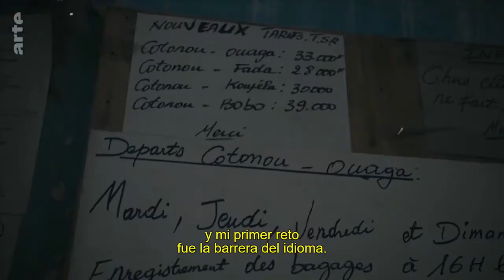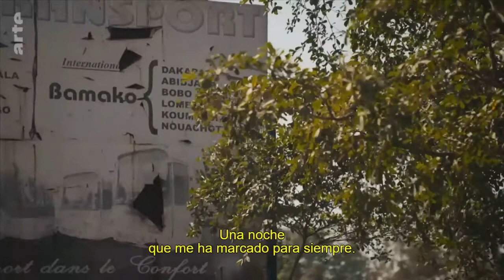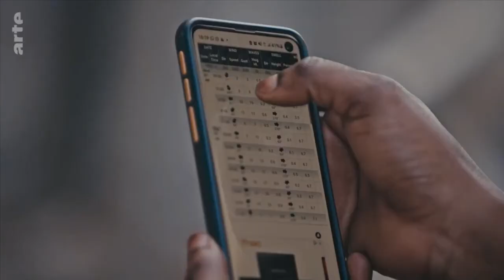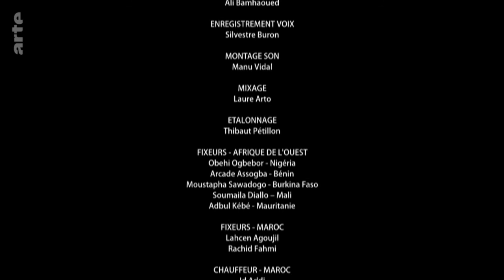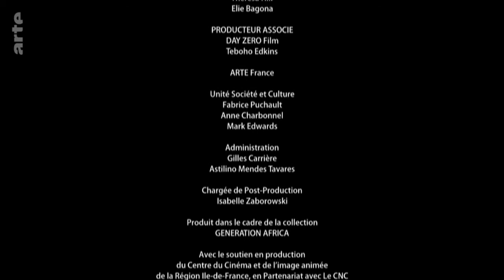DOCUMENTAL: LAGOS - TÁNGER, SOLO IDA. Emigrantes africanos.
Dos décadas después de haber renunciado a llegar a Europa, el cineasta nigeriano Ike Nnaebue emprende un nuevo viaje hasta las puertas del Mediterráneo. Atravesando parte de África Occidental en autobús, recoge los testimonios de quiénes sueñan con un futuro mejor, lejos del continente africano